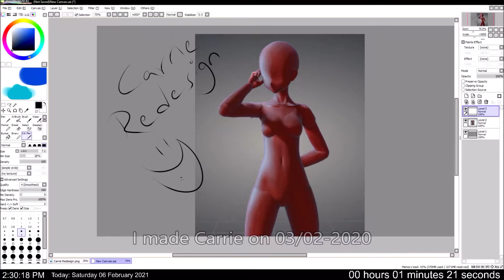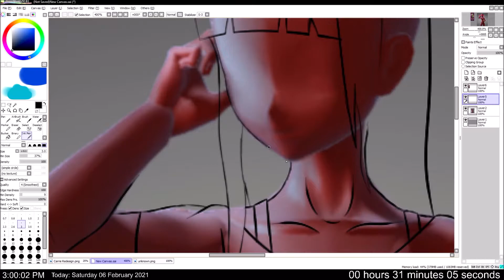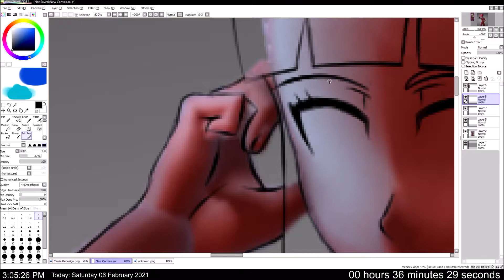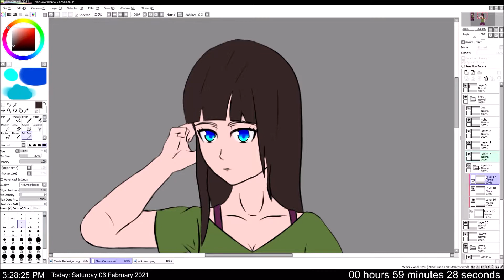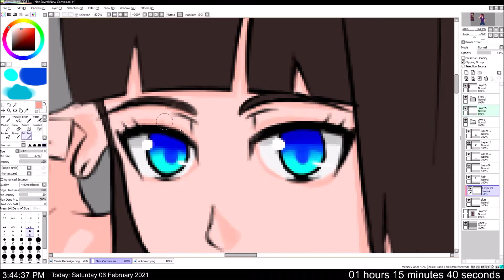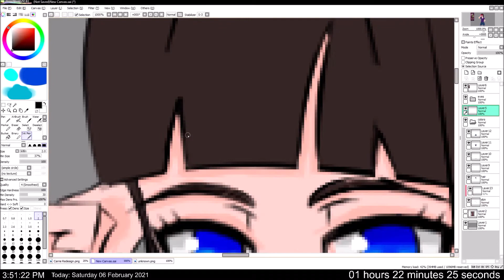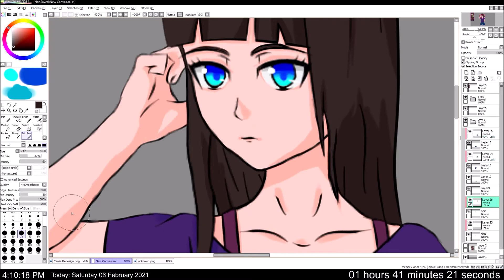Carrie (Re-Draw) ONE YEAR APART